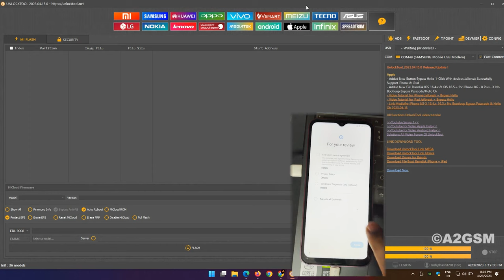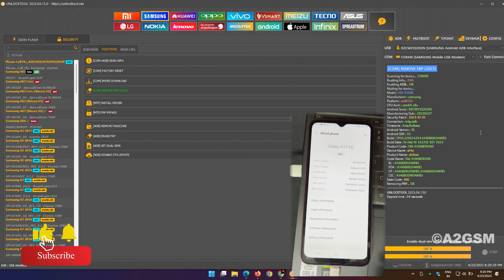Samsung A14 5G A146B FRP Bypass | Samsung Google FRP Unlock Android 13/14 by UnlockTool 2024 | A2GSM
This video helps you bypass FRP lock on the Samsung A14 5g on the unlock tool in one click.

✅Web (Download Firmware, Flash Tools, Drivers, and Much more.. Free for Everyone)